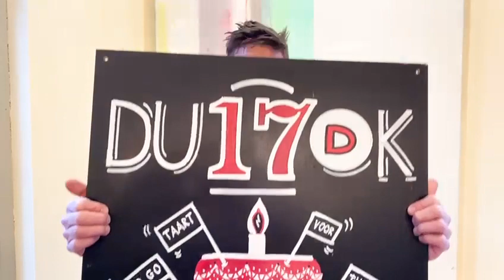Vlog ondernemer van de week | OKA | Robert Wittenberg van Dudok Arnhem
De ondernemer van deze week is Robert Wittenberg, alias "meneer Dudok", van Dudok Arnhem.
Hij vlogt over Arnhem, voor Arnhem en vertelt over zijn nieuwe functie voor de Dudok Horeca Groep. Een trotse en bevlogen horecaman die in Amsterdam woont maar zich Arnhemmer voelt.